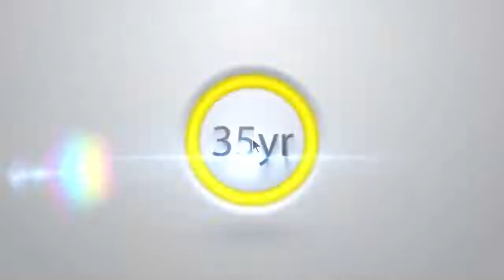SteamJet wash | Best Car Wash Equipment for your car care needs | ManmachineWorks | Steam Car Wash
Because We at ManmachineWorks believe in delivering the best car wash equipment for your car care needs.

Steam car wash is completely safe to use on the car surface, smoothly wiping off the hardest dirt from the surface. widely used for cleaning all types of a big and small vehicles. It consumes less water and doesn’t cause any kind of wastewater run-off. Due to advanced mechanism, this car wash equipment can produce high-pressure steam (more than 8bar pressure) in a minute.

This high-quality machine is designed with finest grade material comprising diesel storage tank, wax tank, and 10-meter-long hose. You can easily clean nook and corners of vehicles using this steam machine.